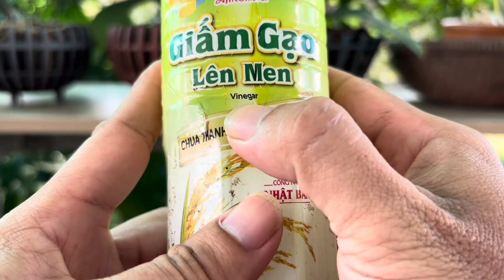Just a spoonful to orchid roots, even the weakest roots become stronger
Today I would like to share "Just a spoonful to orchid roots, even the weakest roots become stronger"